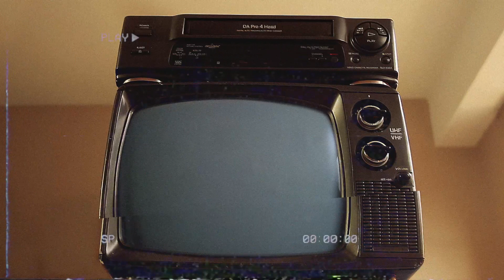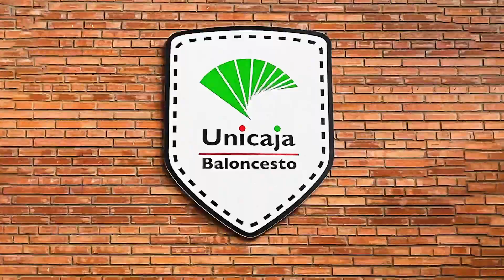Así juega Nihad Djedovic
Nueva incorporación para el Unicaja. El Club ha llegado a un principio de acuerdo con Nihad Djedović para su incorporación al equipo por una temporada con opción a una segunda, un jugador polivalente para el juego exterior del Unicaja, de 1,99 m. y 32 años que viene del Bayern de Munich, finalista de la liga alemana.